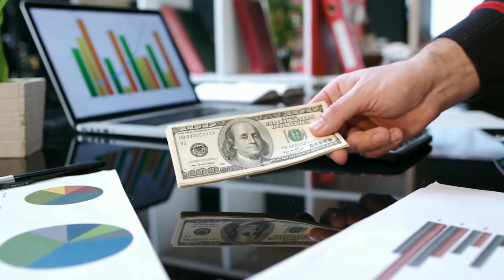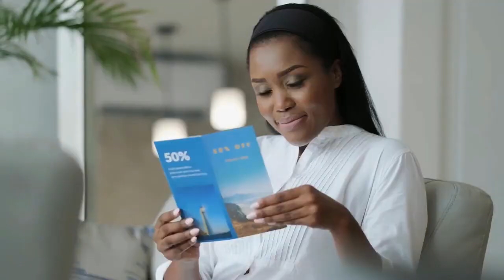3 Types Of People You Should Treasure